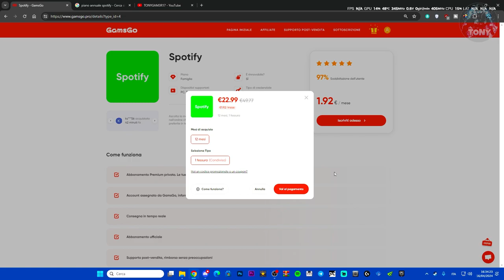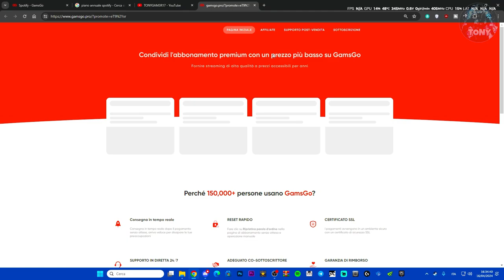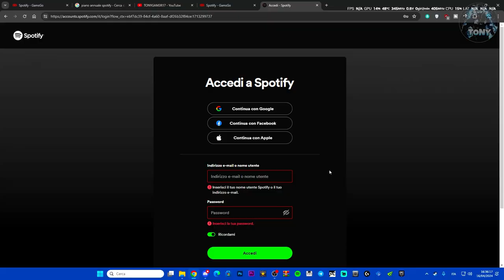Spotify 22 EURO OGNI 12 MESI | GRAZIE GAMSGO.PRO - Risparmia anche tu!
MIO REFCODE:563685ph1

PC:
MOBO: B450 GAMING PLUS
CPU: R5 3600
GPU: 1660 SUPER
RAM: 16 GB
CASE: 4000D AIRFLOW CASE CORSAIR

VIDEO TUTORIAL
               GAMES---TECH---MICROSOFT